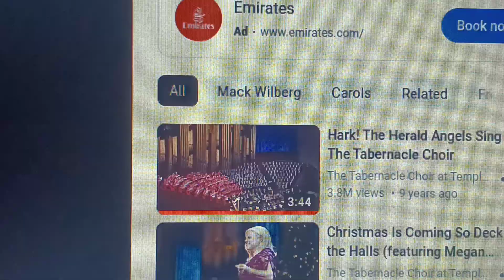Cartoon Music Ep 25: Joy To The World (Christmas Special)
--NO TROLLING DATING SPAM/SCAM BOTS, NO TROLLING KARENTUBE, NO NEGATIVE COMMENTS, NO NEGATIVE SPAMMING COMMENTS, NO NEGATIVE REQUESTS COMMENTS, NO NEGATIVE ANNOYING COMMENTS, NO DISRESPECTFUL COMMENTS, NO IGNORANT COMMENTS, NO MEAN COMMENTS, NO RUDE COMMENTS & NO BAD USERS ALLOWED, IT'S FOR GOOD USERS ONLY, I'M DEAD SERIOUS!--

Here another Cartoon Music for this character call: Santa Claus (with the Reindeer), with the song that call: Joy To The World (Preformed by: The Tabernacle Choir at Timple Square).

Special Thanks/Credits & Inspired by:
Ginger Manley,
Jason The Cartoon Fan,
Bloo J,
Sponge J,
7eleven,
ThePinCult,
SuperShadic X250